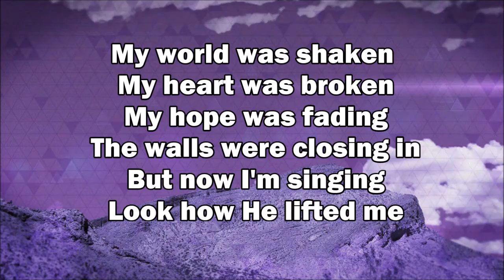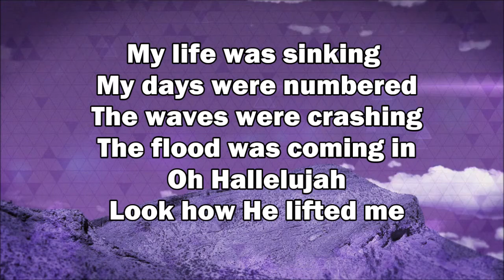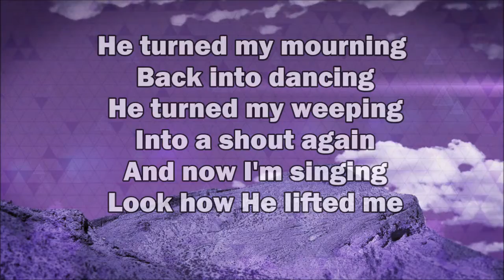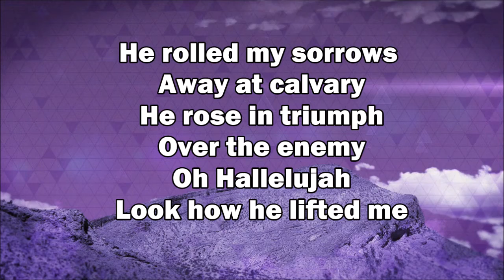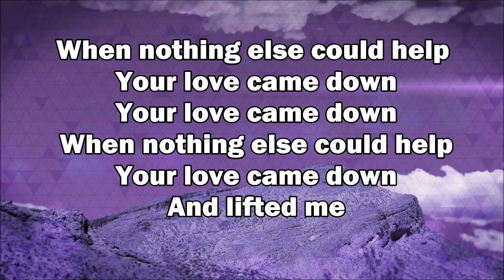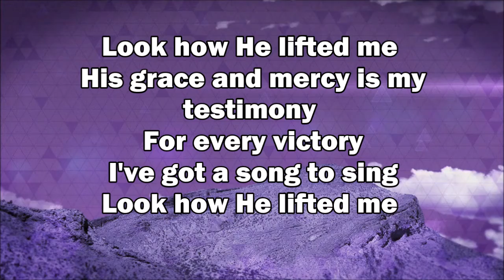Look How He Lifted Me with lyrics by Elevation Worship